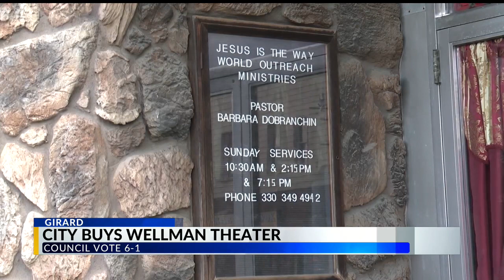Girard city council decides on theater repurchase, renovation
Girard City Council decides on Wellman Theatre repurchase, renovation